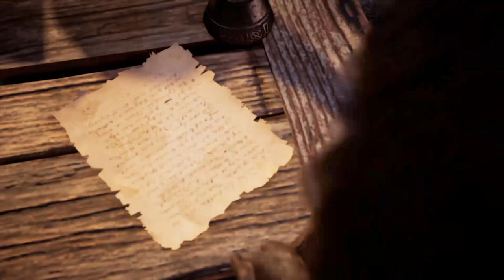Assassin's Creed: Valhalla GAMEPLAY ESPAÑOL / #11 Viajamos Y perdemos armadura VINLANDIA..